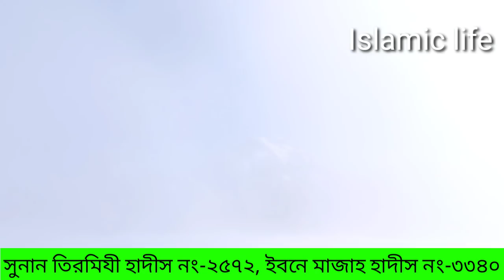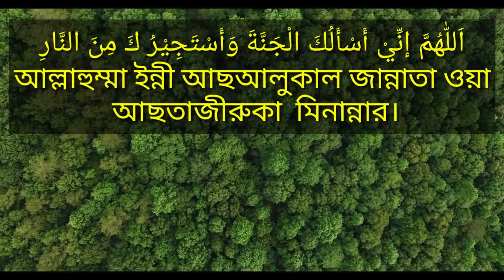জান্নাতে যাওয়ার সহজ দোয়া। জাহান্নাম থেকে বাঁচার সহজ দোয়া। Islamic life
Assalamu alaikum!

মোবাইল: ০১৩১৬১২৬১১৩

اَللّٰهُمَّ إنِّيْ أَسْأَلُكَ الْجَنَّةَ وَأَسْتَجِيْرُ كَ مِنَ النَّارِ
আল্লাহুম্মা ইন্নী আছআলুকাল জান্নাতা ওয়া
 আছতাজীরুকা  মিনান্নার।

সুনান তিরমিযী হাদীস নং-২৫৭২, ইবনে মাজাহ হাদীস নং-৩৩৪০